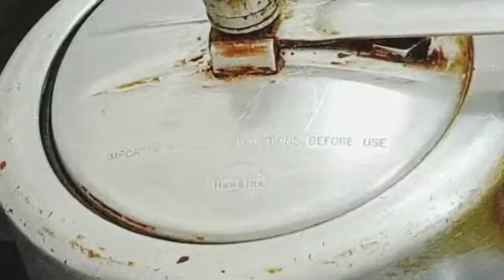ఎండాకాలంలో చలువచెసే పెసరపప్పు ఇగురుని ఇలా చేసుకోండి / Moong dal curry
pesara pappu iguru/ how to prepare pesara pappu curry in telugu/పెసరపప్పు ఇగురు కోనసీమ స్టైల్ లో

Musician: @iksonmusic